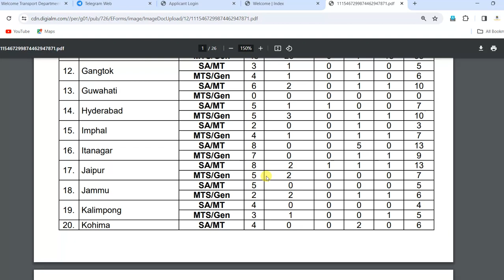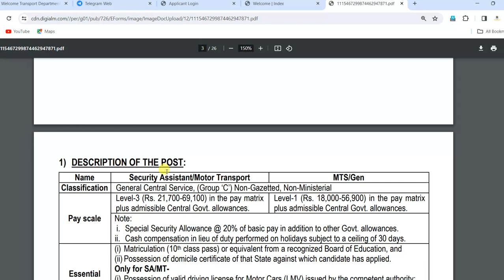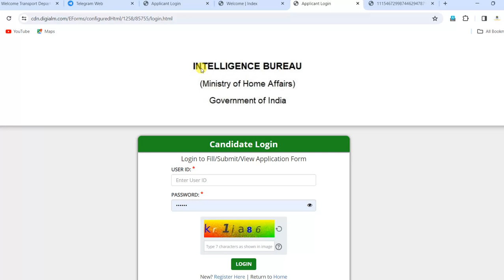Answer Key Out || IB Driver (SA/MT) Exam 2023 || INTELLIGENCE BUREAU Driver Result, Cut Off Marks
IB Driver SA/MT Special Group Link